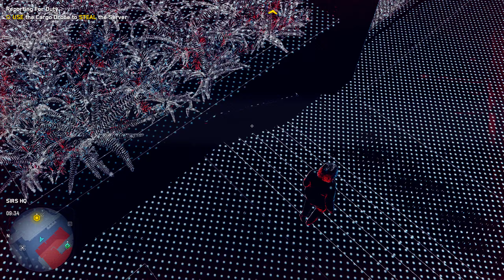WATCH DOGS LEGION Gameplay Walkthrough Part 2 [1440p 60FPS PC NVIDIA RTX] - No Commentary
Watch Dogs Legion Walkthrough Part 2 and until the last part will include the full Watch Dogs Legion Gameplay on PC. This Watch Dogs Legion Gameplay is recorded in 1440p 60FPS on PC with Nvidia RTX enabled and will include the full game, all endings and all boss fights.

Once a character is recruited into the player's roster, they are assigned to one of three classes: combat, stealth or hacking. Each class features its own set of tools and ability upgrades when a character levels up from completing missions and activities. Each character also has their own background which dictates a special skill or trait they have. For example, a recruited character may be more skilled with drones and thus can do more damage with them, while another is an "adrenaline junkie" who deals more damage but at the possible risk of dying at any random moment.